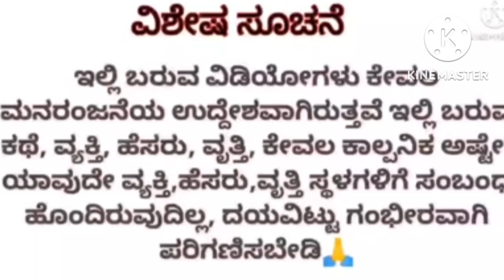ದೊಡ್ರಂಗಜ್ಜಿ ಹೊಲದಲ್ಲಿ ಕದ್ದು ಅವರೆಕಾಯಿ ಕುಯ್ದ ಆಲ್ ರೌಂಡರ್ ರಂಗಣ್ಣ ! ಭಾಗ - 1 ! kalpataru nadu